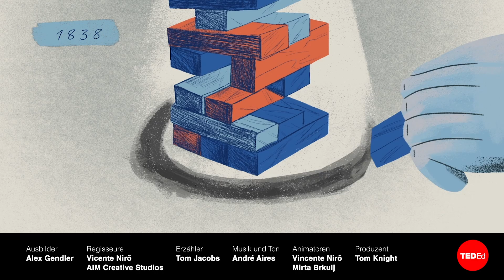Warum fällt der schiefe Turm von Pisa nicht um? – Alex Gendler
Im Jahr 1990 beauftragte die italienische Regierung Top-Ingenieure damit, den berühmten schiefen Turm von Pisa zu stabilisieren. In seiner 800-jährigen Geschichte waren schon viele Versuche erfolgt, doch nun enthüllten Computer-Simulationen, dass die Zeit drängte. Der Turm würde umfallen, sobald er einen Neigewinkel von 5,44 Grad erreichte – und er neigte sich bereits um 5,5 Grad. Was gibt dem Turm seine berüchtigte Neigung? Alex Gendler erforscht die Geschichte dieses berühmten Bauwerks.

Lektion von Alex Gendler, regie von Vicente Nirō, AIM Creative Studios.